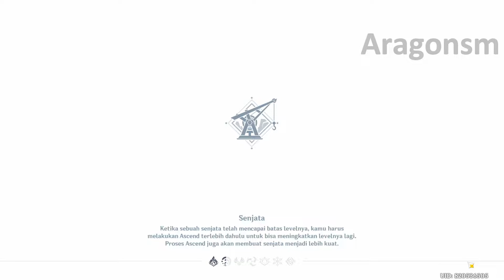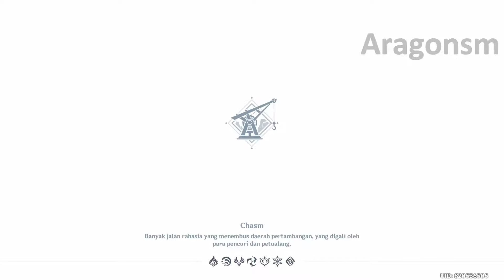2 Lokasi Sobekan Kertas Ruangan Harta Karun Rahasia ! (SECRET ACHIEVEMENT) Genshin Impact Patch 2.6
Mari dukung terus chanel ini agar berkembang dan tentunya saya akan lebih semangat lagi membuat videonya guys !!!